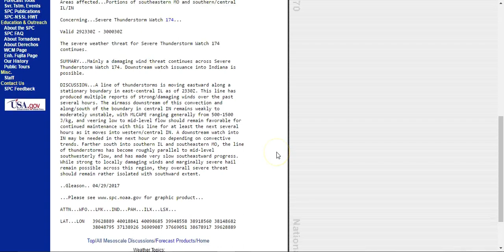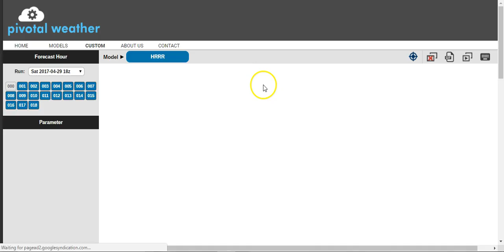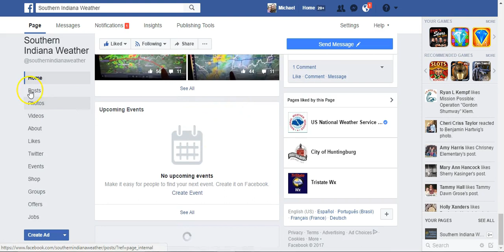4-29-17 Severe Weather Update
More heavy rain and severe weather for the Lower Ohio Valley tonight. Here's a quick update.